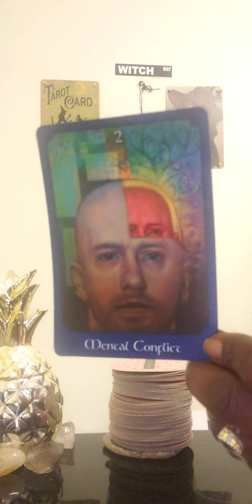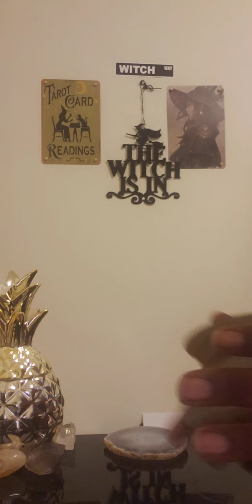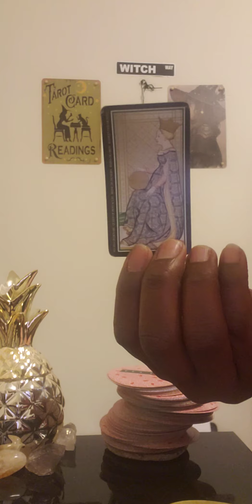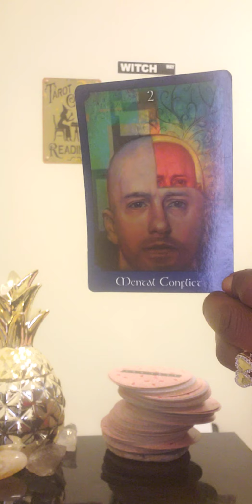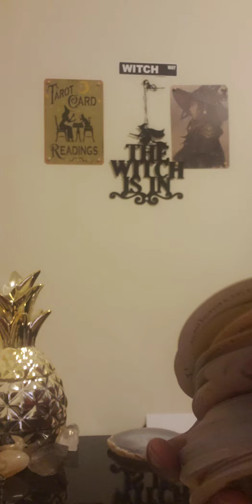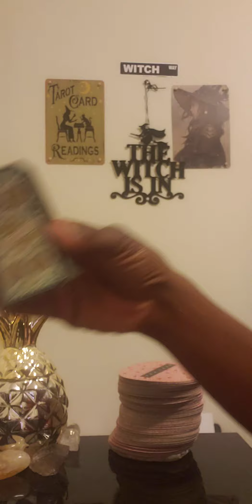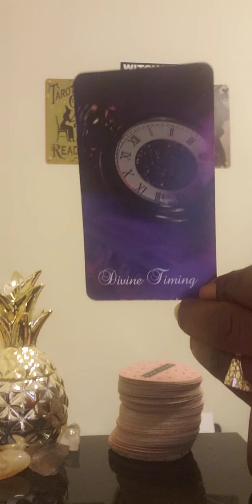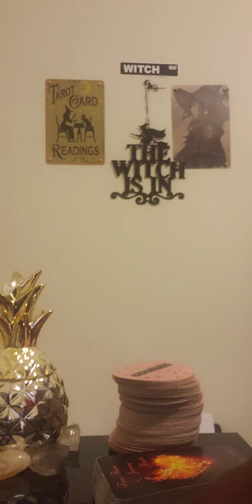Leo ♌ Weekly: Apr 25-May 1.. ⚠️Someone trying to sabotage you!! Be careful 🔮